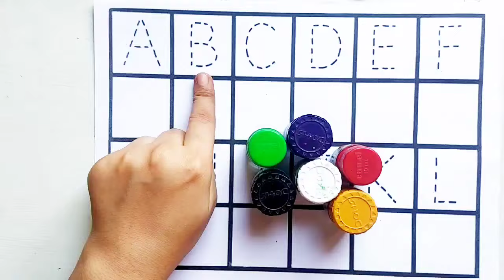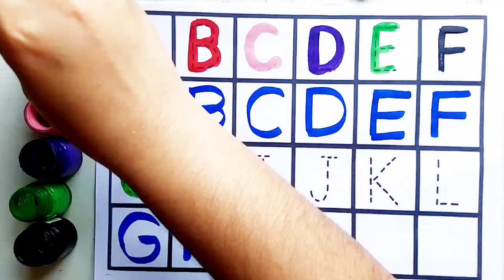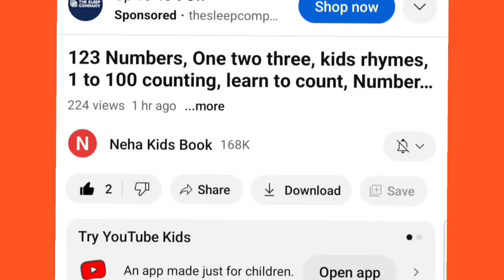A to Z alphabet,collection for writing along dotted line for toddlers,ABC song,activity for kids,192